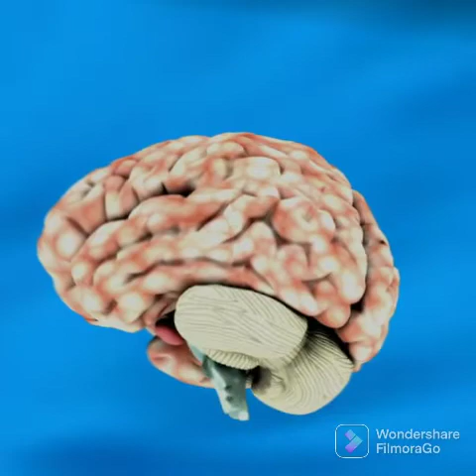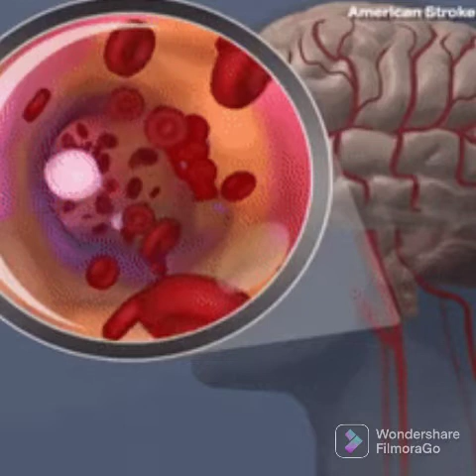7 Morning Habits For Powerful Mind | Change Your Lifestye And Become A Successful Man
7 Morning habits which change your life and make a successful man of the world